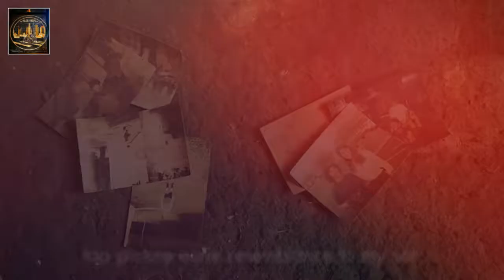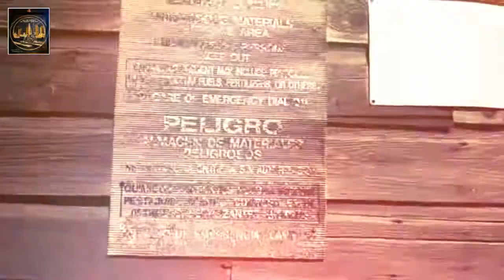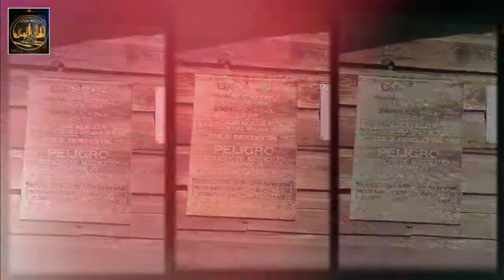Abandon Trailer home (Modesto California)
a four bedroom home 2 and half bathrooms, laundry room, lot has two shreds, old crates and grapes still harvest here.